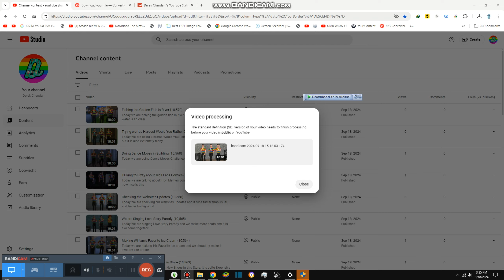Painting Realistic Vs Abstract {10,572}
Today we are painting Realistic vs abstract paintings and I think realistic is better than abstract